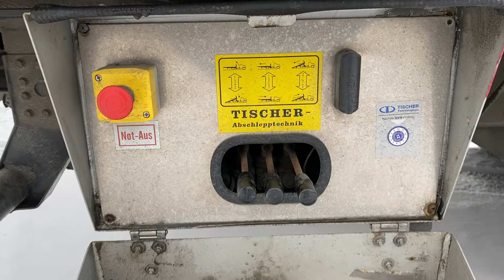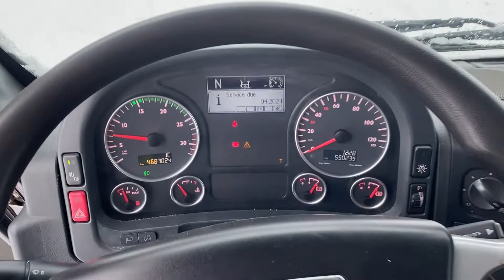Lastebil MAN TGL 8.220 selges på klaravik.no